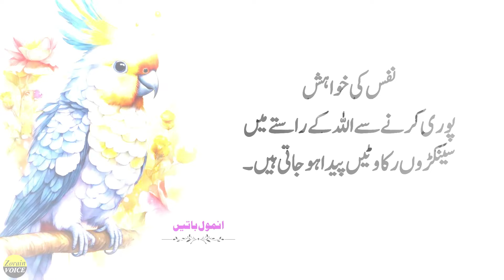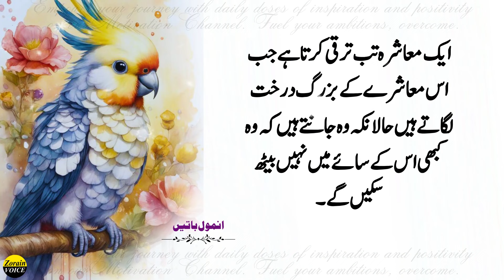5 Things That Make You Mentally Ill Leave Them Today | Positive Quotes | Mindfulness | Wisdom Quotes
5 Things That Make You Mentally Ill Leave Them Today | Positive Quotes | Mindfulness | Wisdom Quotes